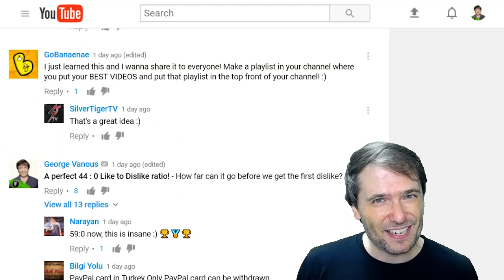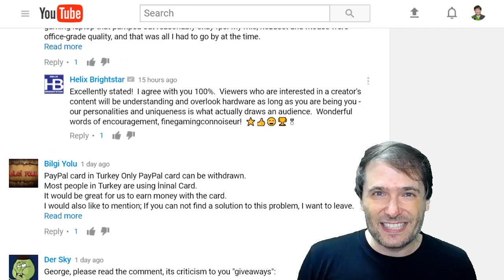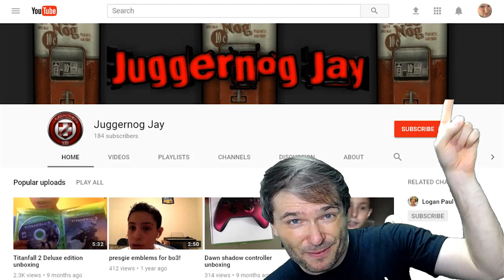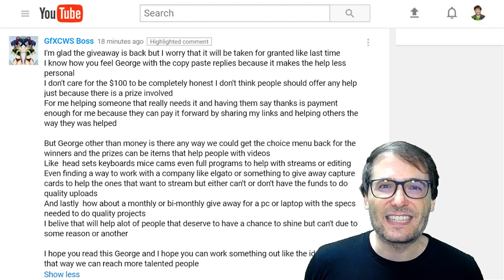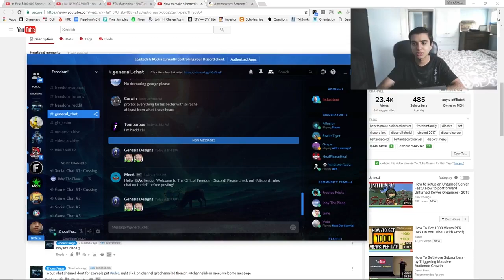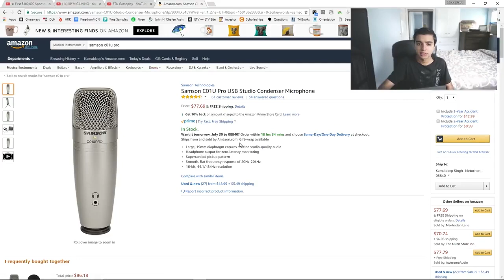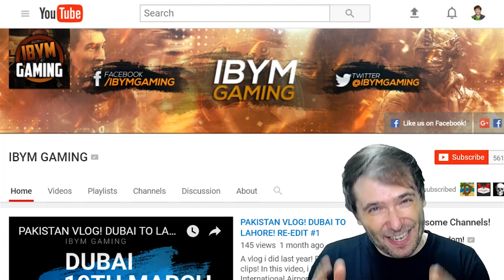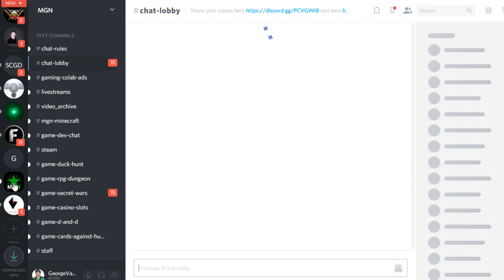★ Video Factory asset pack 1 + $100,000 Sponsorship winner #2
You said YES to the "$100,000 Sponsorship - Do you want it?" video a few days ago. So, it is back for Freedom! partners.

Do you want to submit your "Welcome to The George Show" clip to be featured on this show? See "Submit your best videos" above.

ZhoustFrags (yesterday's winner) picks today's winner in his video

0:00 - Tear it Down - download ➜
0:25 - Poetry in Motion - download ➜
2:10 - Ave Libertas - download ➜
4:23 - Knights of Death - download ➜
6:30 - Daenerys Lullaby (Dreamers Waltz) - download ➜

▼ Heartbeat

▼ Freedom!

Freedom! community

Freedom! support

Freedom! Twitter

▼ Music

Just choose "Freedom!" when signing in to get all this for free:

1. Position Music and FiXT music, used in Call of Duty, NBA and Far Cry, is now for free to all Freedom! partners

3. AudioMicro 150,000+ catalog of music and sound effects licensed for free to all Freedom! partners for commercial purposes